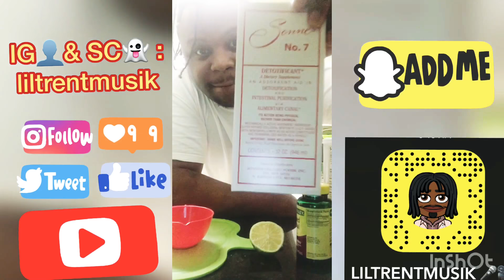How To Clean Your Colon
A quick lil drink to help clean your colon from toxic waste.